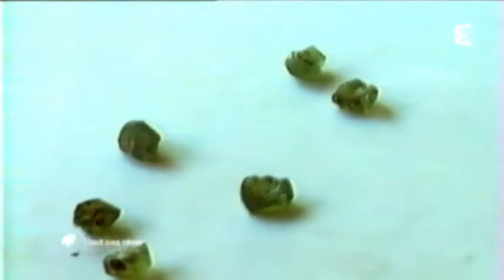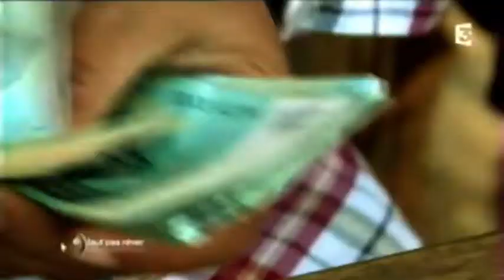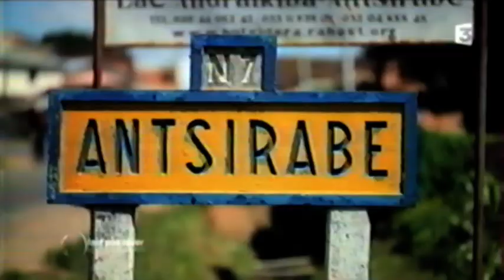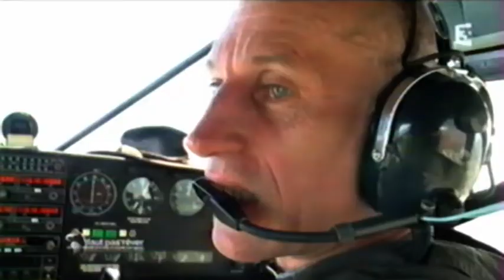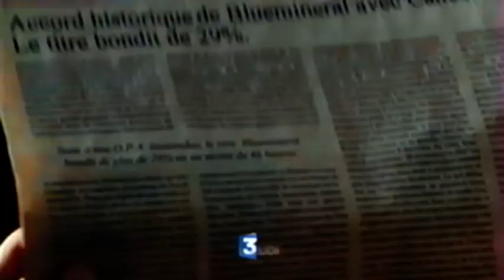Extrait de "Faut pas rêver : Madagascar" (25 novembre 2011) [Enregistrement VHS]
Cet enregistrement datant de l'ère du numérique, je l'enlèverai dès que l'émission sera disponible en version complète et en meilleure qualité.
Présenté par Tania Young.
Pubs et météo à la fin.

Bon visionnage !